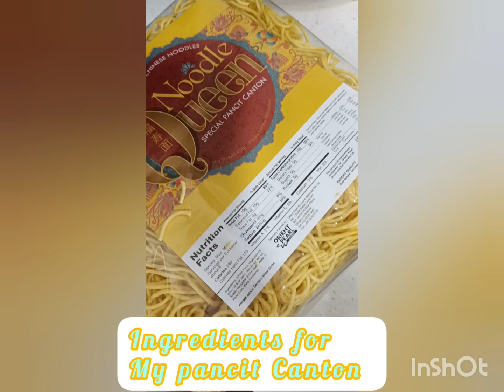yummy 😋 pancit Canton